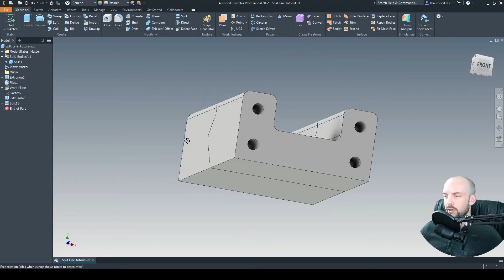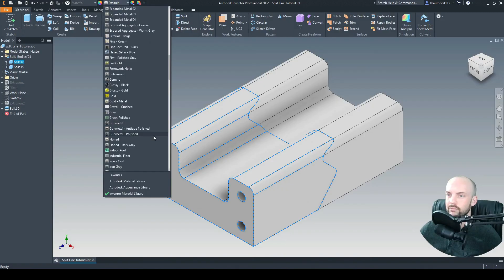How to Split a Part | Autodesk Inventor 2022 | Basic Tutorial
Learn how to Split a Part using the Split command. This command can split either faces or entire solid bodies to ease workflow and enable more geometries for specific design features.

🕘Timestamps:
00:00 Introduction
00:18 Split Command
00:38 Split Faces
01:20 Split Solid Bodies

If you have any questions or requests, please post in the comments, I will respond as soon as I can.

Thank you, let's go and Design! ✅